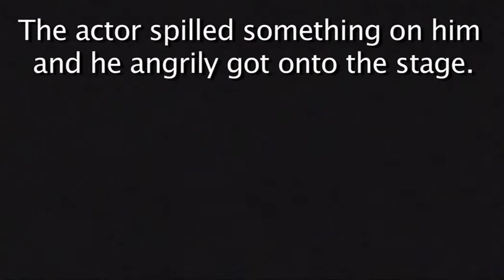Real Borat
During a hotel show in Turkey, a slightly drunk, russian Borat-lookalike got wet by the account of an actor. He, offended, proceeded to sit on the stage, and was later seen complaining to the receptionist in his underpants.